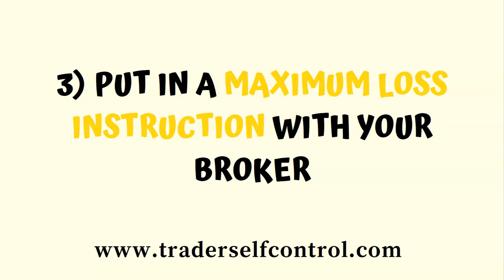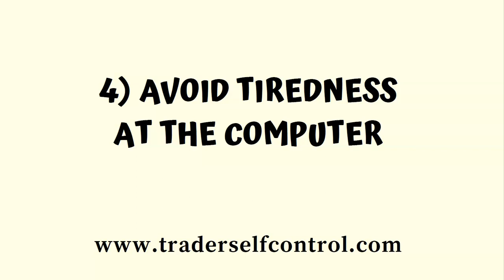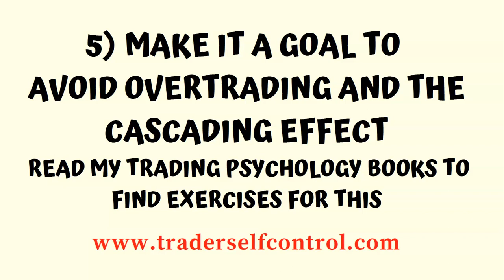TRADING PSYCHOLOGY MADE EASY: Prevent Revenge Trading (5 Top Tips)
4 for 3Trading Psychology Book Bundle (Instant Download)

7 for 4 High Roi Trading Book Bundle (Instant Download)